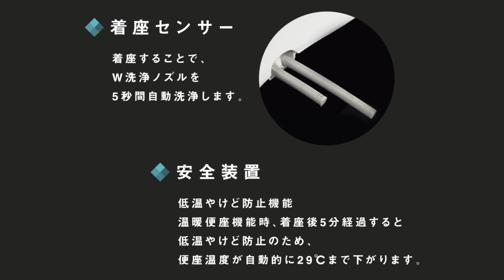日本の新発明！ハイブリッド式水圧温水洗浄便座『Kirei PLUS』商品説明CM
2023年3月6日~クラウドファンディング(CAMPFIRE)にて先行予約発売されたハイブリッド式水圧温水洗浄便座『Kirei PLUS』の商品説明動画です。

★クラウドファンディングページはこちら★

★電源不要で使える水圧式便座『Kirei』についてもっと知りたい方はこちら★

ハイブリッド式水圧温水洗浄便座とは？
従来の温水洗浄便座は電力でモーターを動かし洗浄水を噴出するため、停電時に洗浄機能が使用できません。
『Kirei PLUS』は通常時はこれまで同様に温水洗浄・温暖便座機能を使用できますが、災害時に停電した場合は水圧のみで「おしり洗い」「ビデ洗い」が使用できる、日本メーカーが開発した新しい構造の温水洗浄便座です。

30年以内に確実に来ると言われている大地震へむけた災害対策用としてトイレの対策はいかがでしょうか？

★オススメ設置場所★
病院・老健施設・学校・避難指定場所 ・大型商業施設・大型マンション

今後の販売予定スケジュール
4月中旬以降　一般販売開始＆商品の発送開始予定

『水圧式洗浄便座 Kirei シリーズ』総代理店
札幌市中央区北2条西2丁目29-1 札幌ウイングビル1F
営業時間：平日9：00~18：00 土日祝日休み